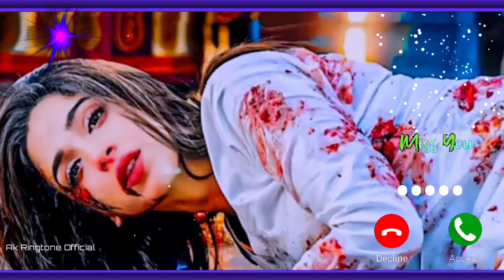Masroof hai Dil Kitna Ringtone 💔 Broken Heart Ringtone 💔 Rula dene vale Ringtone 😭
Apna Bhai ko fellow Krna:-